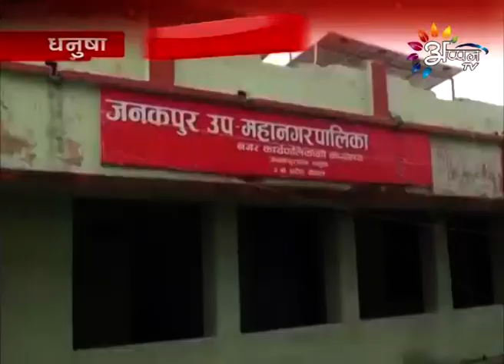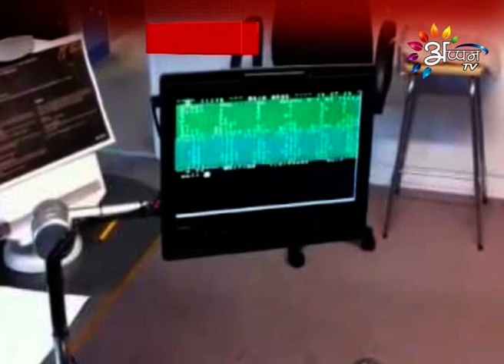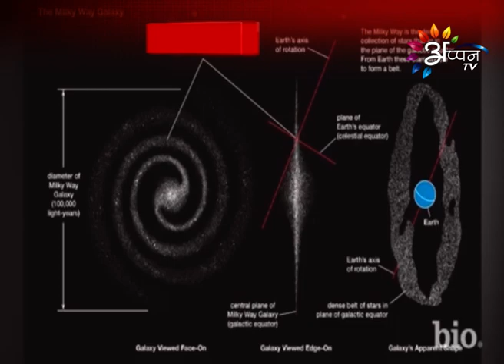Appan Tv | Appan Report | March 16, 2018